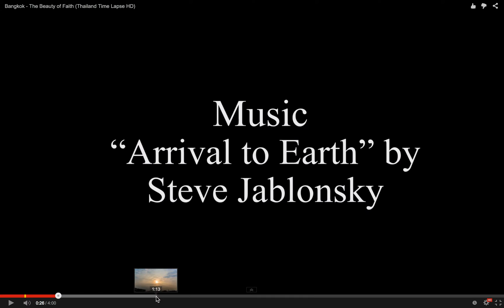Thailand 3 1